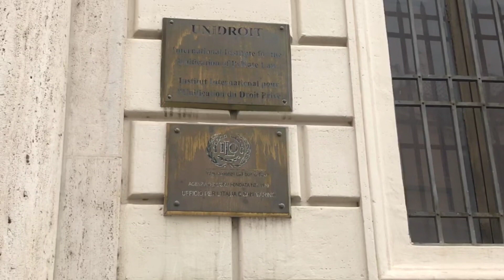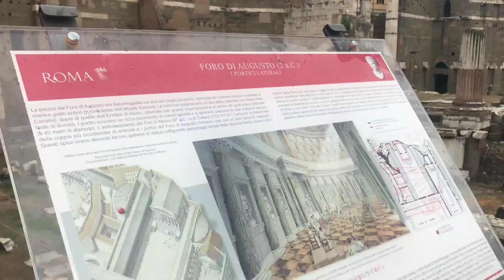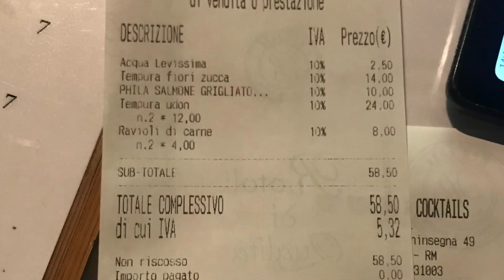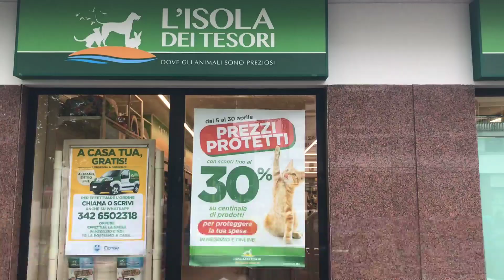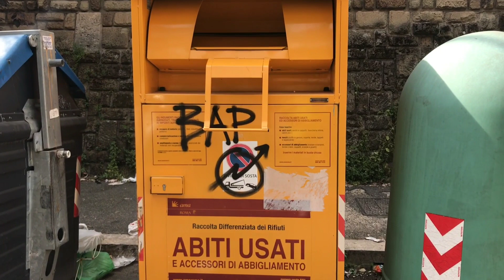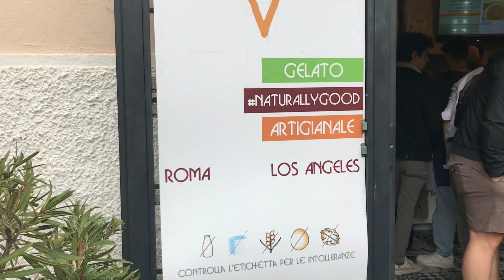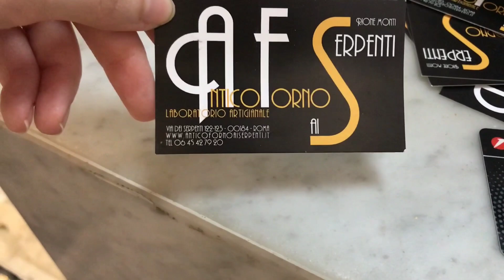VLOG ROMA - EUR -TINTORETTO - SOZO SUSHI RESTAURANT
Um dia comigo em Roma passeando pelos bairros de Monti, Eur (Tintoretto) e almoço num dos melhores restaurantes de comida asiática em Roma.

▪︎ Sozo sushi roma - ristorante e cocktail bar
Via Duccio di Buoninsegna, 49 Roma Eur

Siamo aperti
Dal Martedì alla Domenica
dalle 11.00 alle 15.00
dalle 19.00 alle
✅ Me siga no Instagram!